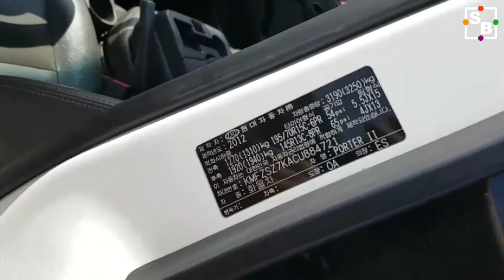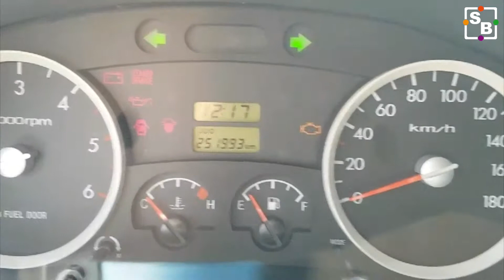[SEOBUK] 2012 HYUNDAI PORTER II TRUCK CU 884721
Seobuk is a global car exporter located in South Korea. This vehicle comsumes LPG to operate. YF SONATA or Y20.